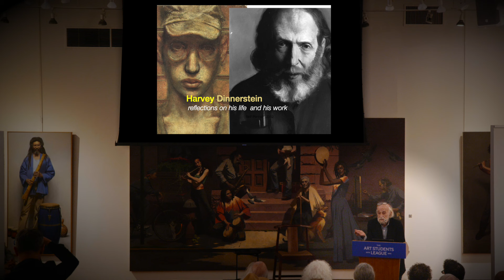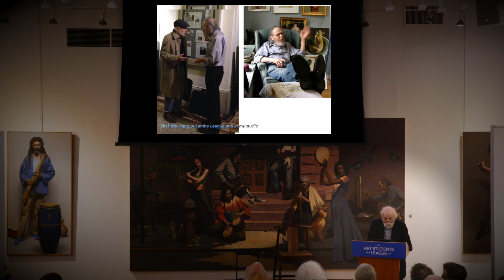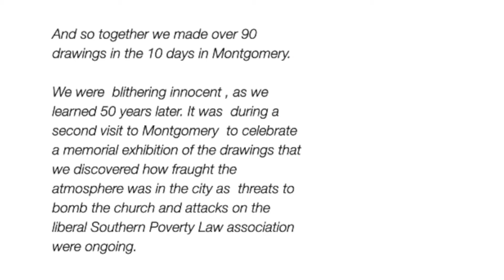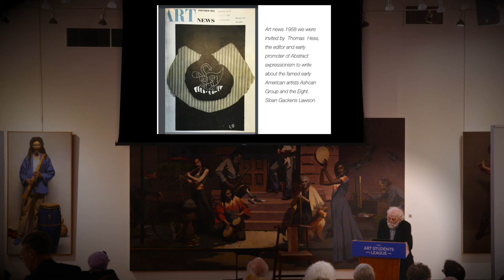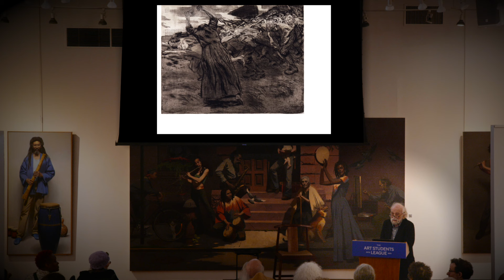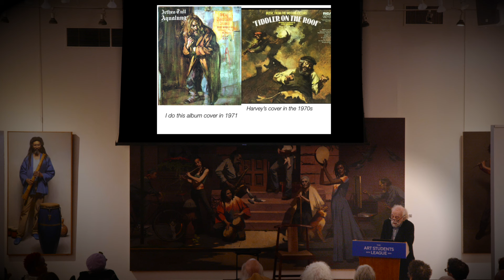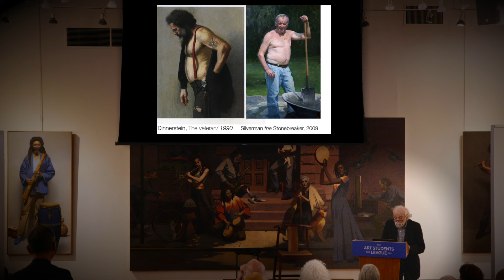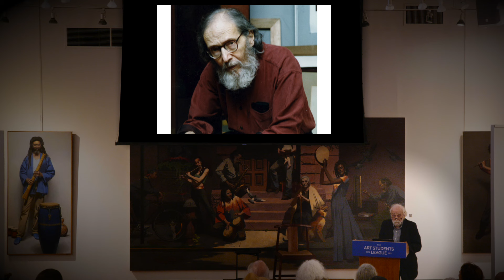An Evening with Burton Silverman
Burton Silverman was Harvey Dinnerstein’s friend for 80 years. In this talk, he tells the necessarily brief story of the unspoken mutual respect and affection as it was echoed in the portraits they painted of each other, the exhibitions they shared, and the similar themes they explored. In doing so, he shows some of Dinnerstein’s paintings and reveal a surprising illustration career.

In the 1860s Degas wrote to Whistler citing the “road from Holland” — Dutch realism from 16th century — that was an important part of their training. They broke with that tradition to produce unique and revolutionary work of their own. Drawing similarities between the realists of today and the turn of the century, Silverman discusses Dinnerstein's painterly journey as a progressive traditionalist whose work has added to the great trove of humanist art.

2:20 Observation of Harvey Dinnerstein’s Army Self Portrait
4:03 The Beginning of Their Friendship
8:05 Working together on the publication of portfolio of drawings in 1967
10:03 When Harvey won a gold medal from the portrait society of America
13:05 Hanging out together at The Met
15:36 Facial Comparison when Harvey was young and during the last time Burt saw him
16:24 The story of when Harvey and Burton went down to Montgomery Alabama during marches and rallies and recorded/sketched
34:59 Artwork depicting war and politics
37:38 Harvey becomes an illustrator
41:40 Art that Inspired Harvey
46:01 Birth of his first child, Rachel, and how it began to develop his focus of painting his family
51:37 The Death of Harvey’s mother
53:27 Mr. Meltzer and who he represented
54:55 Paintings of Family
57:50 “The Parade” Painting
1:01:58 Paintings on the Ordinary Person
1:03:14 Harvey’s Fascination with the Architecture of Prospect Park
1:05:12 Life Sized Figure Paintings
1:07:55 Harvey’s Take on the Male Figure and Portrait
1:14:14 Protest of the Whitney by Steven Assael
1:15:14 “The Crossing” Painting
1:17:21 Harvey’s Sketches
1:18:50 Next to Last Photograph and Burton’s Sketch of Harvey